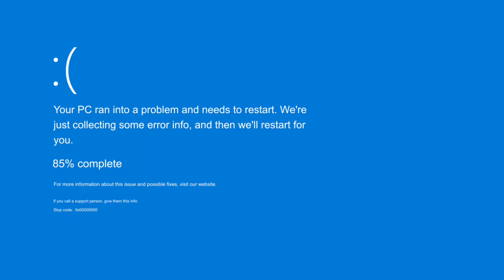Preview 2ABCD Has A BSOD (Better Version)